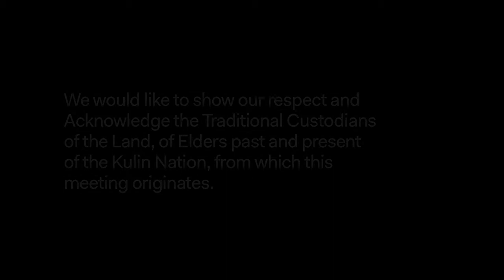Running Free: Celebrating NITV and its boss with Tanya Denning Orman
How do you go from dreaming of being a journalist to being one of the youngest executives working in television today? In celebration of Reconciliation Week (27 May – 3 June), join NITV Channel Manager, Tanya Denning Orman as she discusses her career so far, and the process of commissioning content for Australia’s Indigenous television network.

Running Free skills is presented in partnership between ACMI and Media Mentors.

About Tanya Denning Orman
Tanya Orman (nee Denning), a proud Birri and Guugu Yimidhirr woman from Central and North Queensland, has led NITV as Channel Manager since its merger with SBS in 2012. Over the past decade, Tanya has held positions as a journalist and producer for ABC and SBS and several different roles at NITV since 2007. In her current position, Tanya directs the overall management and programming of NITV, which through diverse and innovative multiplatform content, including a unique news service, welcomes all Australians to celebrate Indigenous culture, voices and storytelling.

Explore major moments of Australian television history in our online exhibition

If you can, help us to continue providing opportunities for our industry by making a tax-deductible donation.